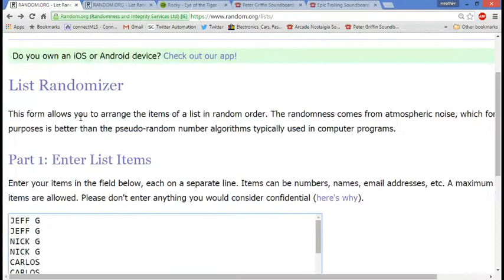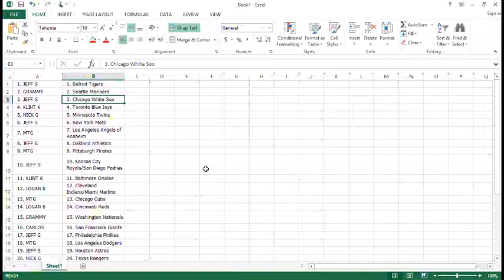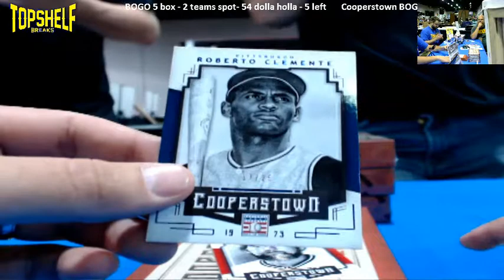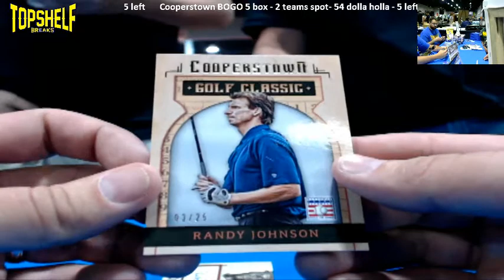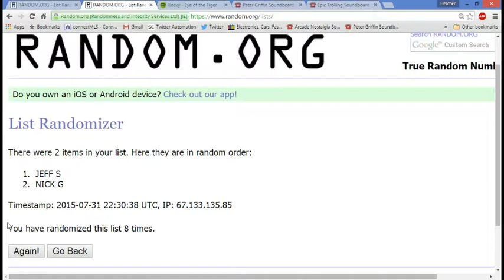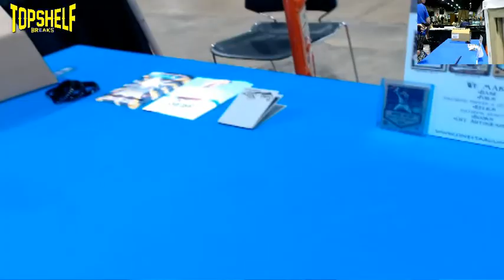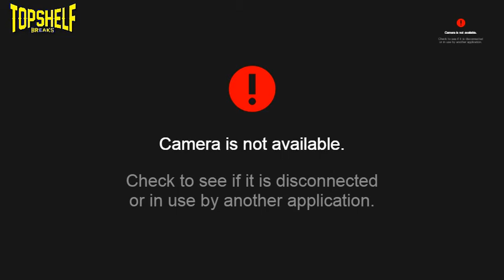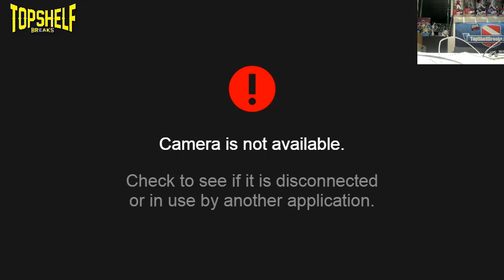Cooperstown 5 box break national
national breaks